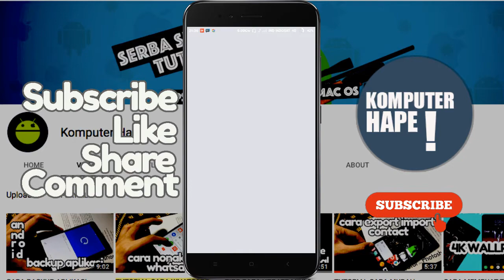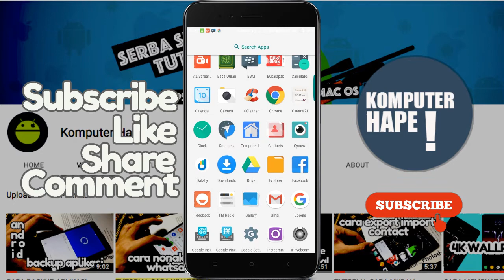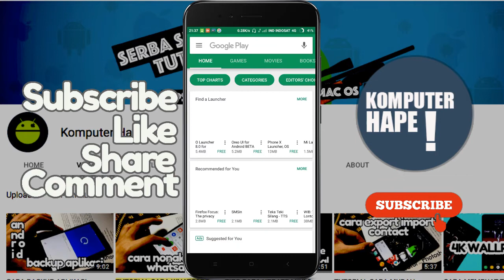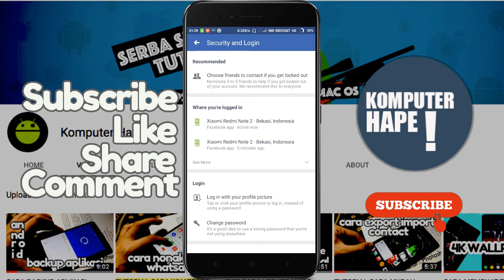CARA MENGATASI AKUN FACEBOOK KAMU AGAR TIDAK DIBUKA TEMAN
Facebook bisa jadi adalah sosial media yang penting bagi sebagian orang, mungkin untuk lebih dari sekedar bersosial media bisa jadi untuk jualan atau promosi ke fb ads yang diandalkan sebagian orang untuk membangun dan mendapatkan penjualan dari pengguna facebook. nah dalam hal ini tentu keamanan akun FB sangatlah penting untuk menjaga di dalamnya tetap aman. Nah dalam video ini kita akan bahas bagaimana mengamankan agar akun kita aman dari orang yang iseng membuka fb kita, sehingga kita akan tahu kalau fb kita sedang diakses dari device lain diluar device yang kita gunakan.